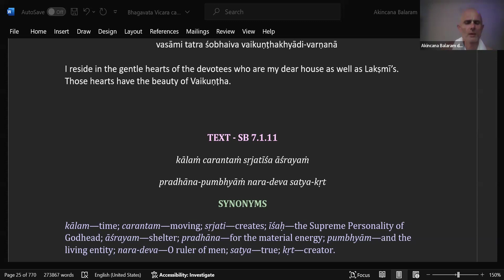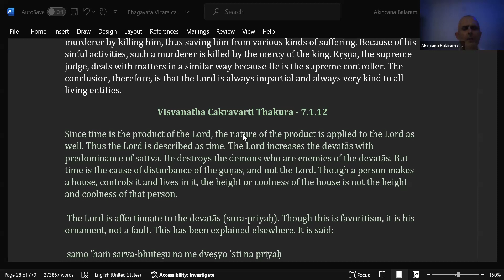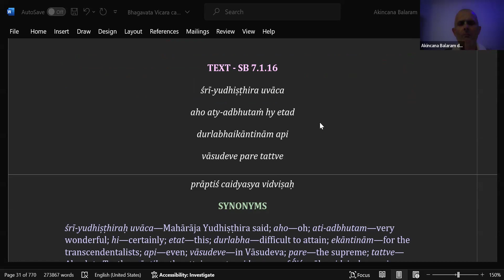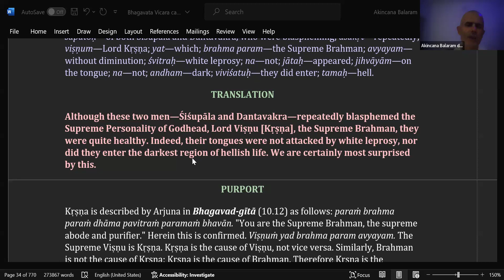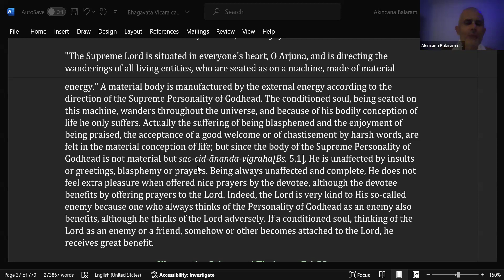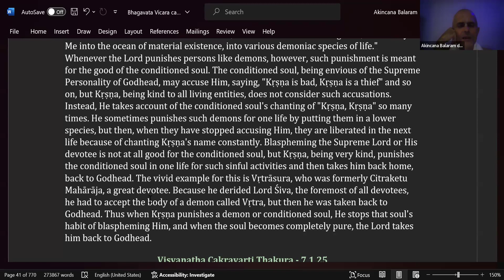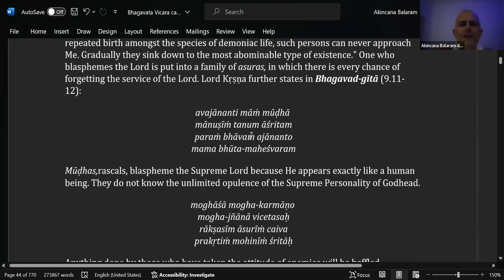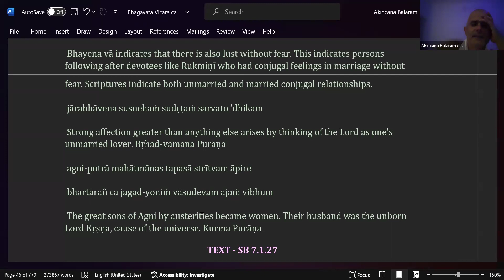Bhagavat-vicara- Canto 7- 3.4.2024